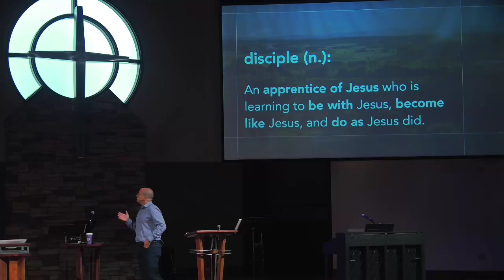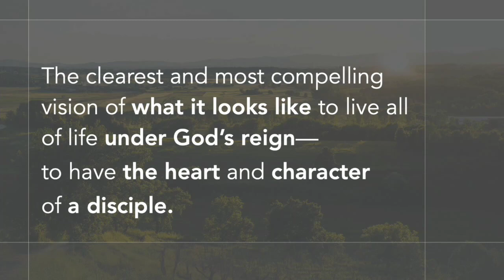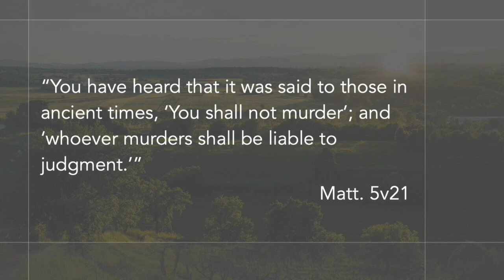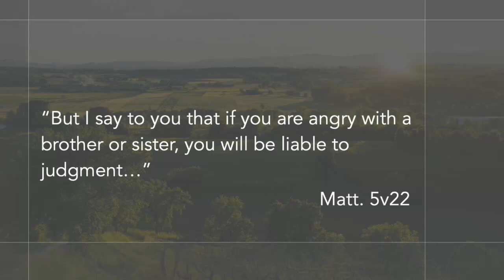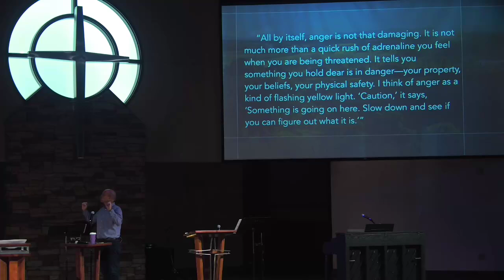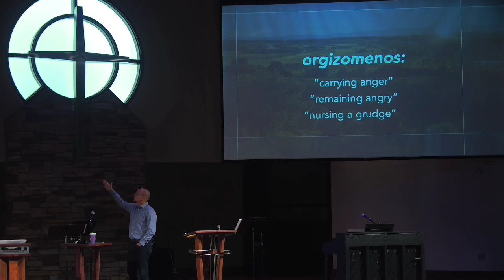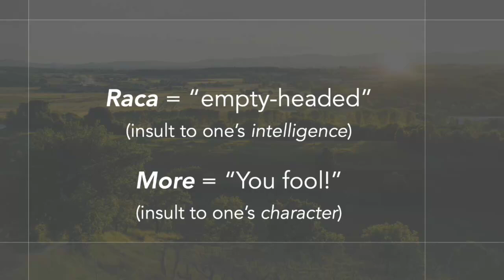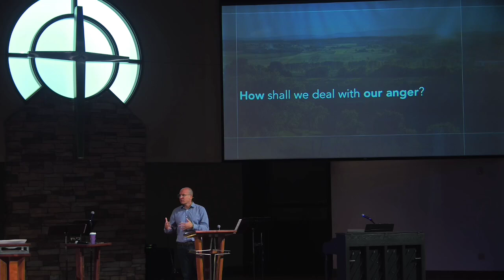Murder by Anger | Pastor Brian Keepers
Listen as Pastor Brian Keepers explores Matthew 5:17-26.

September 22, 2024 // 10:30 service